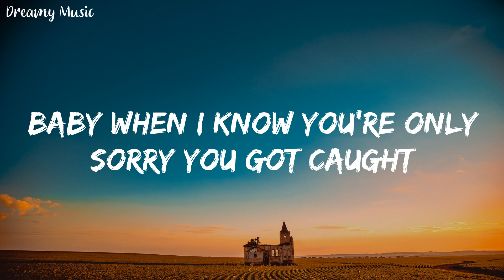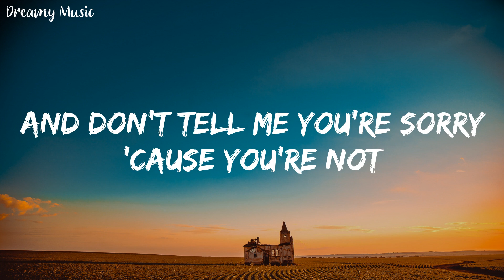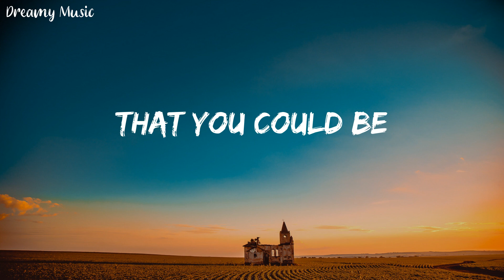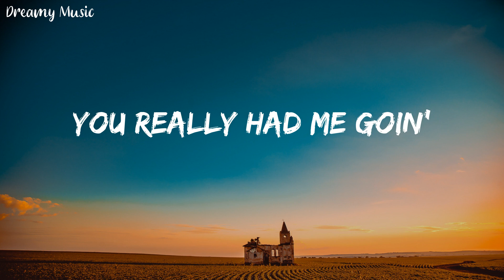Rihanna - Take A Bow (Lyrics) || Dreamy Music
🎤Lyrics:
Oh, how 'bout a round of applause?
Yeah
Standin' ovation
Ooh